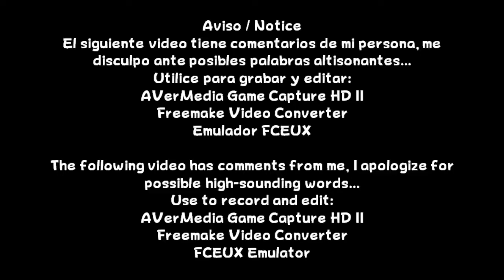Mega Man 2 - All Bosses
Español:
Esta vez les traigo los 8 Robot Masters y los jefes de la Fortaleza de Wily

English:
This time I bring you the 8 Robot Masters and the bosses of Wily Fortress